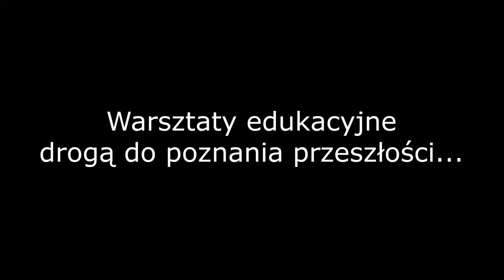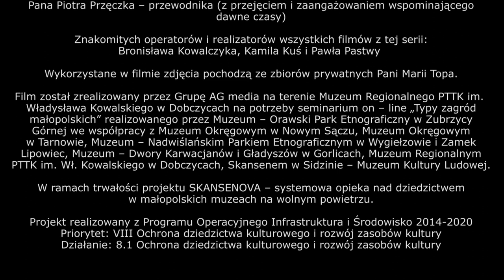Typy zagród małopolskich: Muzeum Regionalne PTTK im. W. Kowalskiego w Dobczycach | edukacja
Warsztaty edukacyjne drogą do poznania przeszłości... o działalności edukacyjnej w Muzeum Regionalnym PTTK im. Władysława Kowalskiego w Dobczycach opowiadają Maria Topa - Sekretarz Zarządu i dyrektorka Biura Oddziału PTTK w Dobczycach oraz Piotr Przęczek - przewodnik.